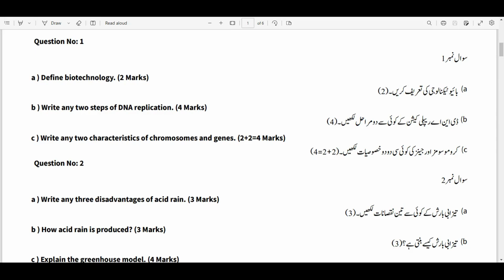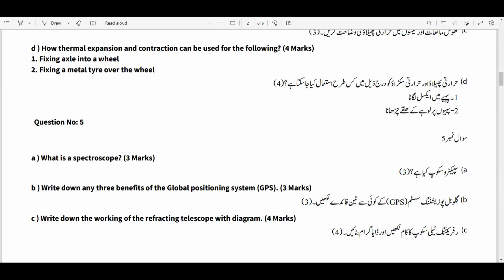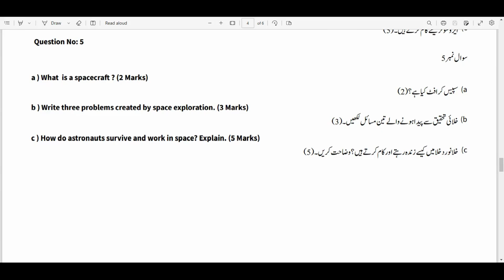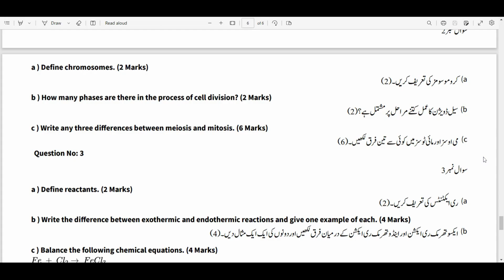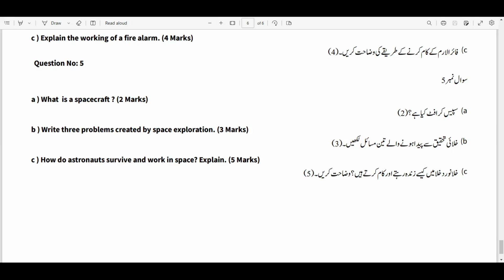SBA 2023 Grade 8 Science Subjective Paper All Versions